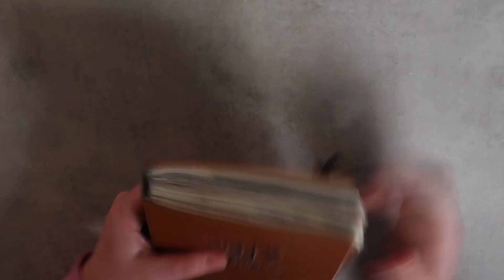FLIP THROUGH || Bullet journal nummer 5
Inmiddels is nummer 5 weer vol en nummer 6 al in gebruik. Deze keer is hij flink dik geworden. Wel 5 cm dik totaal. Deze keer zonder een hoop geklets van mij erdoorheen maar gewoon een lekker muziekje. Ik wens jullie veel kijk plezier